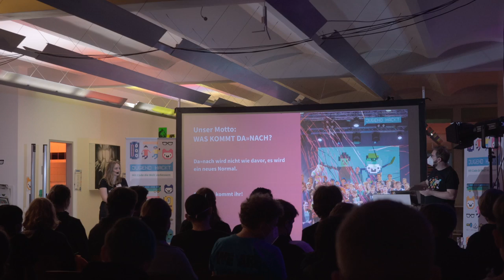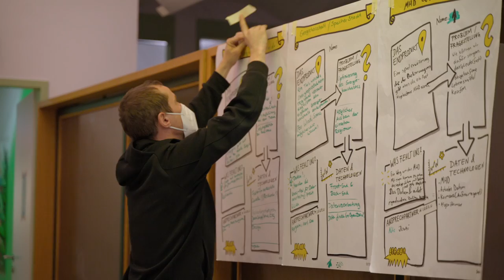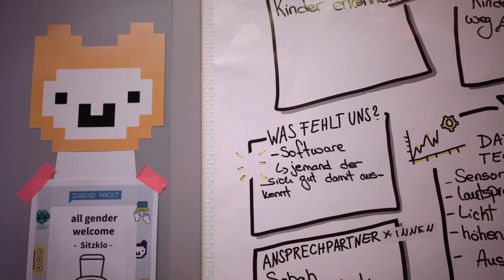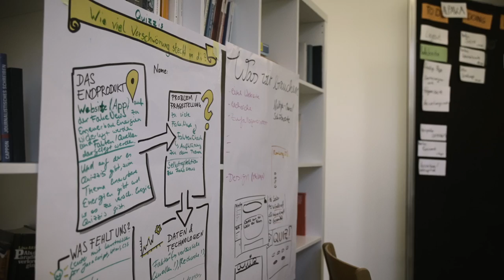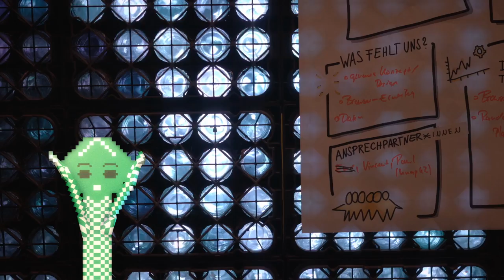Alpaka World: Jana